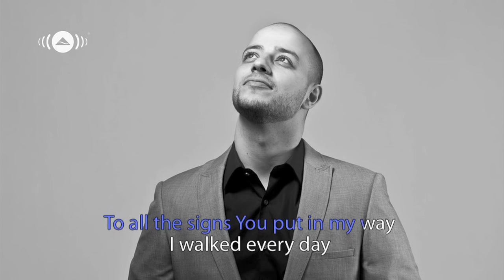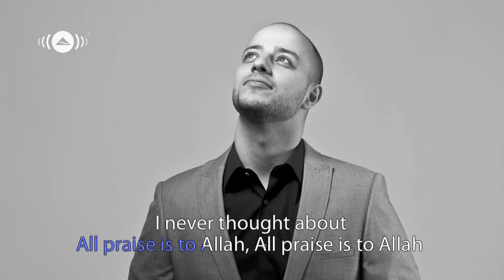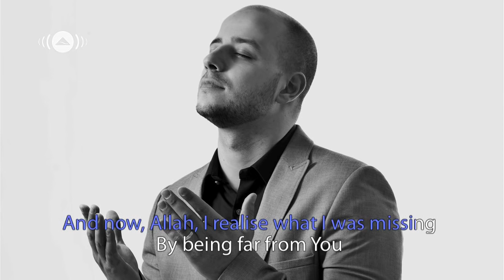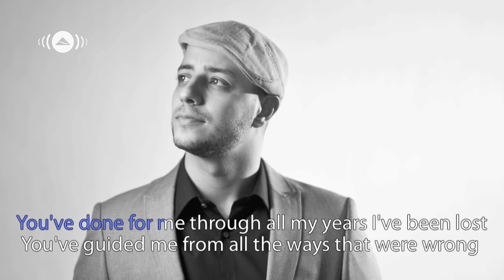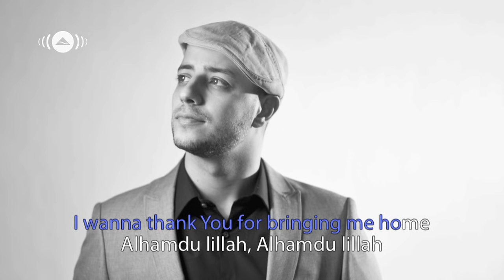Maher Zain - Thank You Allah | Official Lyric Video | By Shahzore Asif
There's My Beautiful HD Video "Thank You Allah" By Maher Zain!